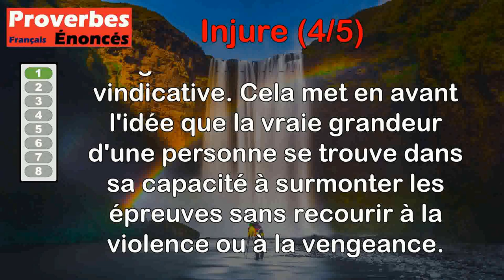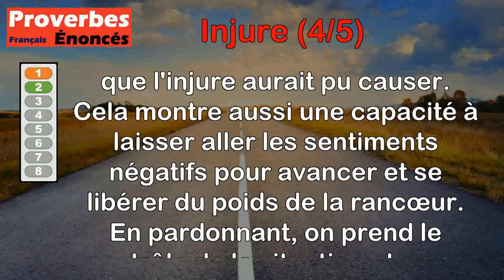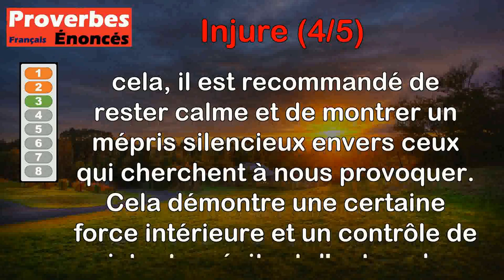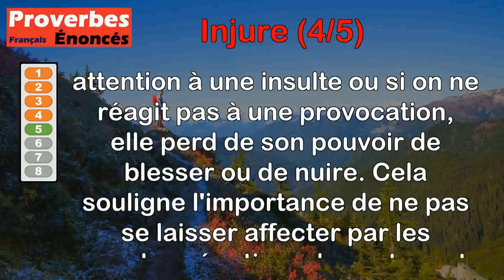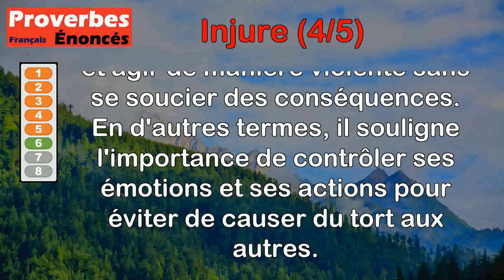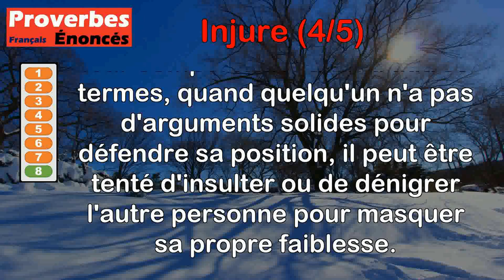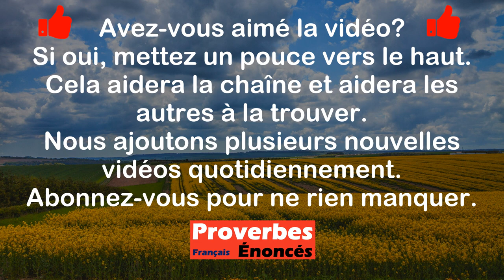Proverbes - Injure (4 de 5)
00:00 Introduction
00:08 Proverbe Latin - Le courage d'un homme consiste à repousser l'injure et non à la faire.
00:55 Proverbe Latin - Qui pardonne se met au-dessus de l'injure.
01:41 Proverbe Français - À l'injure réponds par un muet mépris.
02:19 Proverbe Français - Ayant tort, pour raisons on donne des injures.
03:03 Proverbe Latin - Une injure qu'on méprise tombe d'elle-même.
03:43 Proverbe Chinois - Qui dit des injures ne choisit pas ses mots, qui frappe ne compte pas ses coups.
04:19 Proverbe Danois - La fumée vient avant le feu, les injures avant les coups de poing.
05:02 Proverbe Latin - Les injures sont les raisons de ceux qui ont tort.